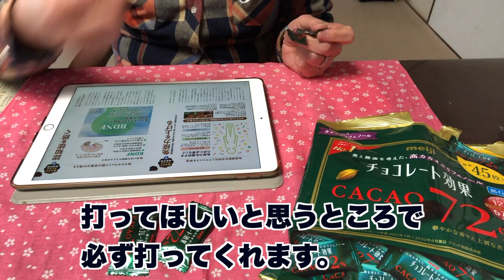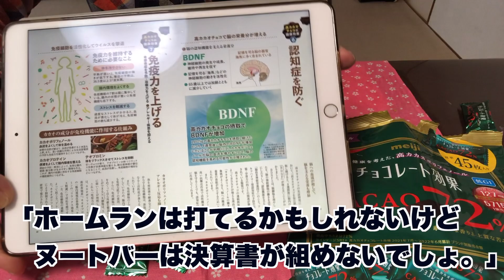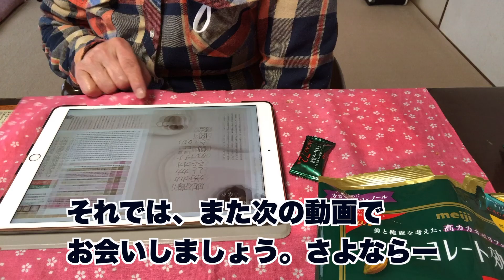#39【WBC】息子がラーズ•ヌートバーより優れているところ【Lars Taylor-Tatsuji Nootbaar】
息子よ。それを言い出したら、私もラーズ•ヌートバー選手に勝っていることになるよ…
３級持っているから…

年金生活者のゆきはWBC日本代表を応援しています。